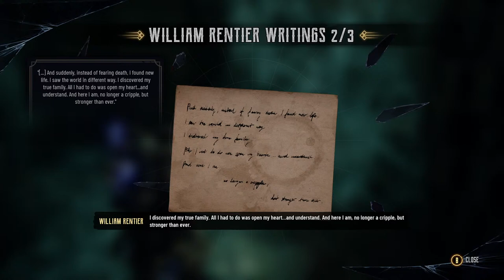Evil West with Evil Will - [FINALE]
Evil Will is DEVIOUSLY Finishing this game finally